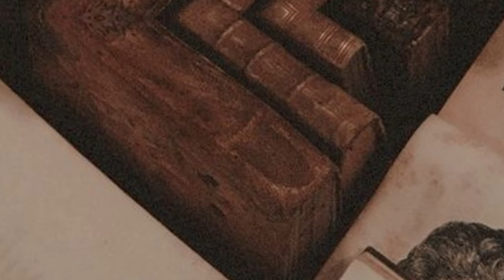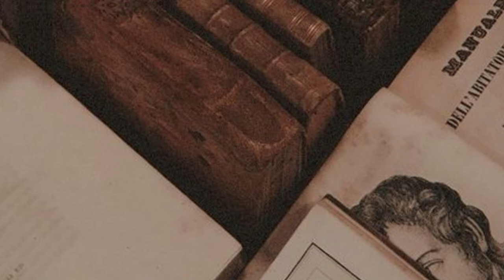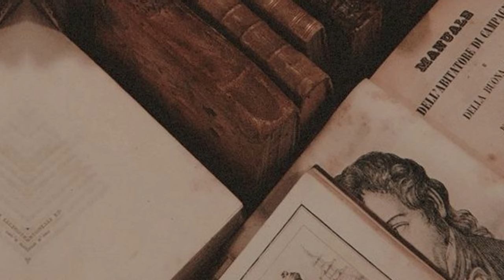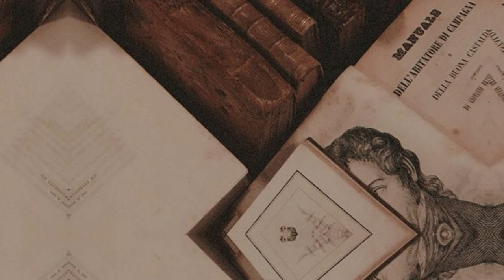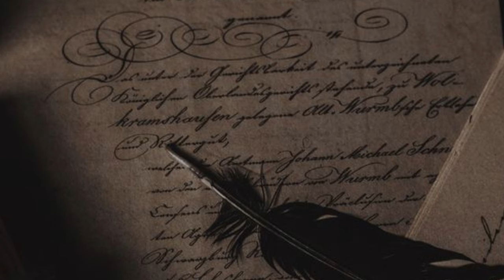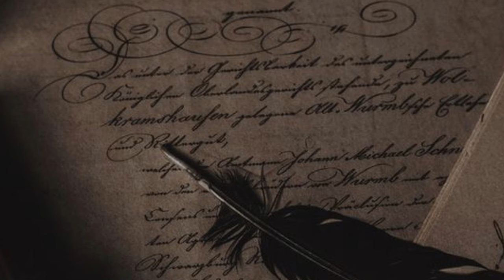GIMME YOUR HAND BUT IT'S DARK ACADEMIA 🫱🏻🫲🏻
00:00:00  Arietta - Damon Power
00:04:32  At the End of the Forest - Michael Rehn
00:07:58  Collecting Memories - Aija Alsina
00:11:24  Demelza - Boreís
00:13:51  Droplets - Adrien de la Salle
00:16:17  Feel - ANBR
00:20:51  Frozen Lake (Slowed and Reverbed) - Nsee
00:23:32  Going out and Coming Home - Tamir D. Klein
00:27:14  I Was All Alone - idokay
00:32:32  Last Dream - Daniel Brown keys
00:35:14  Less Than Tomorrow - Raphaël Angelini
00:39:46  Limbo - Andrea Tonoli
00:43:53  Lullaby No. 3 in E Minor - Ran Raiten
00:47:07  Melancholia - Yonatan Riklis
00:50:41  Moonlight Waltz - Jonas Kolberg
00:53:07  Ô Edelweiss - Adrien de la Salle
00:55:34  Phantom Pain - Roie Shpigler
00:59:08  Rêverie n°1 - 8opus
01:04:15  Seafis - DaniHaDani
01:08:05  Skin - ANBR
01:11:58  The Dream of Life - Sémø, Yoed Nir
01:15:05  There - Laurel Violet
01:17:39  Welcome to the Real - Eleven Tales
01:21:35  Woodland - Laurel Violet

Every contribution helps us continue creating more amazing videos for you!